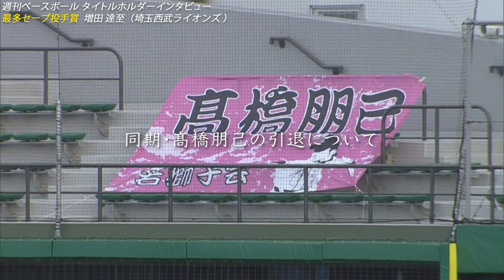【無敗でセーブ王】増田達至が語った極意＆来季にかける意気込みとは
「週刊ベースボール」と「パーソル パ・リーグTV」が夢のタッグ！今シーズン、史上3人目となる無敗での最多セーブ投手賞のタイトルを獲得した埼玉西武ライオンズの増田達至投手に週刊ベースボールの編集長が迫る!!

詳しい記事は週刊ベースボールONLINEで(記事は近日公開されます)